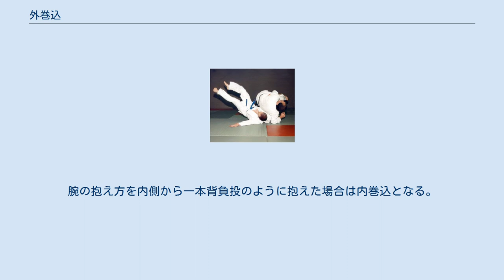外巻込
外巻込 外巻込（そとまきこみ）は、柔道の投技で横捨身技の一つ。
IJF略号SMK。
柔道川石メソッドでの別名巻込（まっこみ）。
 釣り手で奥襟を掴み、引き手で奥袖を掴む。
釣り手を離して、相手の腕を腋に挟み、倒れこみながら、引き手で相手の腕を巻き付ける様に引いて、倒れこみながら投げる。
自分の釣り手の腋で、自分の引き手諸共、相手の腕を抱えるか挟むパターンや自分の釣り手の腋を自分の引き手にあてがって投げるパターンもある。
右組から仕掛ける場合、仕掛ける方（取）は相手（受）の右腕を右腋に抱えながら巻き付けるようにして引きつけ、前方に倒れ込みながら（体を捨てて）受を前方に投げる。
取は右足や腰で受の右足が出るの防ぎながらかけることが多い。
 中国の高鳳蓮や佟文は、外巻込から寝技に持ち込むパターンを非常に得意としていた。
2016年大相撲5月場所10日目には宇良が出羽疾風にこの技で勝利している。
決り手は腰投げとなった。
 受の腕を腋に抱えながら巻き込む技は他にも払巻込や大外巻込がある。
払巻込は右足で受を払上げるようにして投げる点が、大外巻込は右足で受の右足を刈りながら受の後方に巻き込む点が異なる。
他に跳腰を掛けながら巻き込む跳巻込、内股を掛けながら巻き込む内股巻込も受の腕を腋に抱えて投げることが多い。
腕の抱え方を内側から一本背負投のように抱えた場合は内巻込となる。